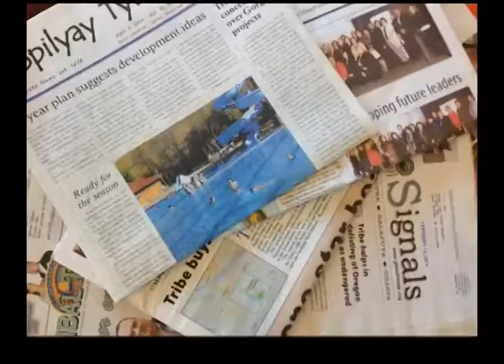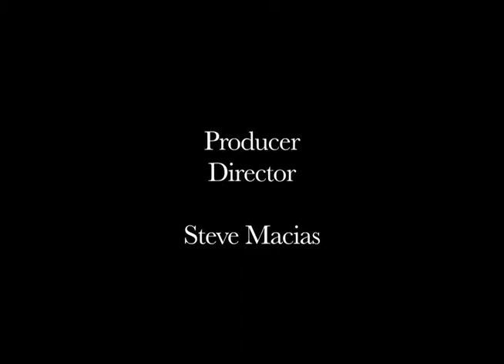NVTV - Lorenzo (Mescalero Apache) Updated: Part 1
Cihuapilli Rose Amador LeBeau and Sundust Martinez interviews Lorenzo (Mescalero Apache) a Visual, Literary and Performing artist on Native Voice TV. Lorenzo explains why he is a visual, literary and performing artist. He jokingly states that he is a 'Professional Liar' and he only will get paid to be one.
Lorenzo talks about the European stereotyping of Native americans in books, movies and all media.
Lorenzo obtained his B.S. and M.A. degrees and was the first Native american to  graduate from UCLA in Native American studies.

His accomplishments are brought up and his vision of reducing the European 'Stereotyping' of Indigenous people and his work in producing a nine episode series called, 'Native America'. This is a must see.